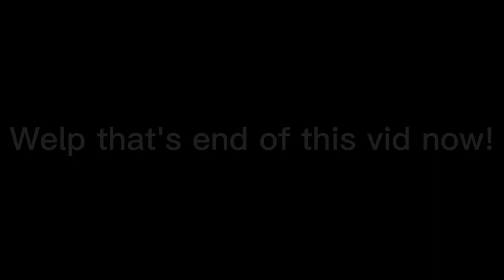Reaching MAX LEVEL on CTF!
yay

●▬▬▬▬▬๑۩۩๑▬▬▬▬▬▬●
Welcome 2 Mi Royal Channel!
●▬▬▬▬▬๑۩۩๑▬▬▬▬▬▬●

For the editing:
Thumbnail:PicsArt and CC Adobe Express
Video Editing: CapCut

IGN: sewwingraph

Server:Hive

Game:Minecraft